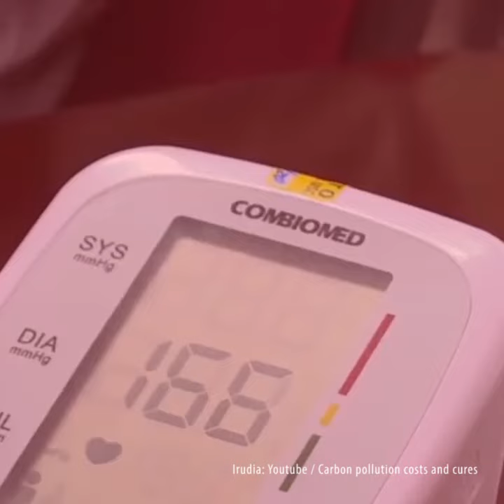PODCAST #49 (teaserra) | Kubatar guztiek uda aurretik hartuko dute txerto nazional eta publikoa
2021eko uda aurretik bere populazioaren zati handi bat txertatuta eduki dezake Kubak COVID-19aren kontra, jadanik proba klinikoen 2. fasean sartuta daukan ‘Soberana 02’ txerto publiko eta nazionalak bere bidea normaltasunez burutzekotan. Horrekin lezio berri bat emana izango dio munduari: herrialde txiki batek nola zaintzen duen bere osasun burujabetza.